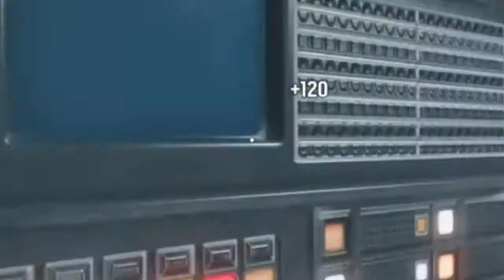Ash Mantage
I stream on twitch Elite_Homeless